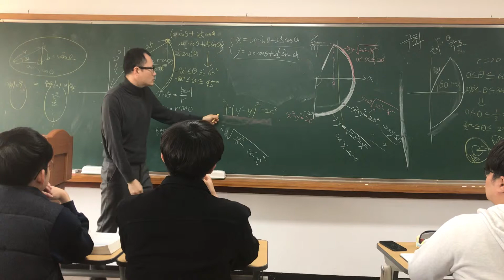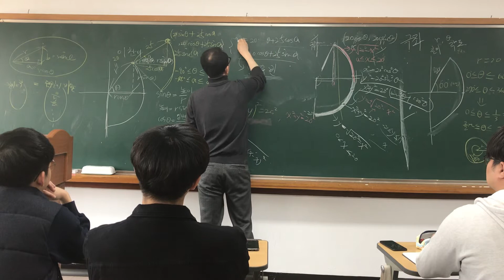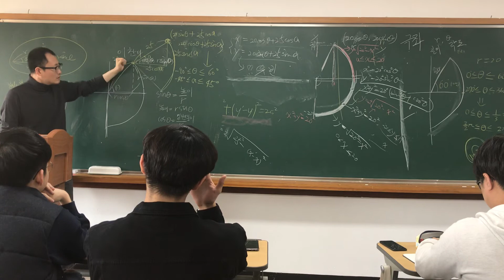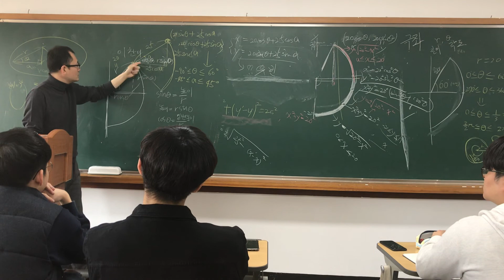정승필박사-공학수학-좌표계-극좌표계